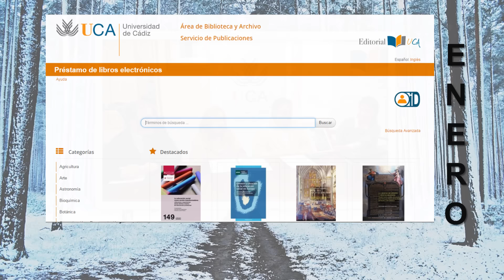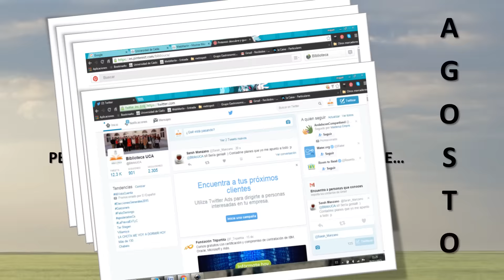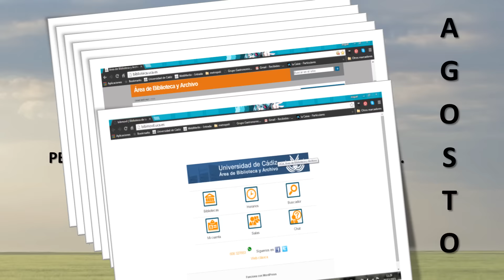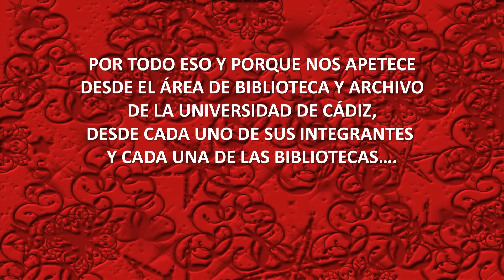Felicitacion navidad 2015 Área de Biblioteca y Archivo UCA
Vídeo de felicitación navideña 2015 del Área de Biblioteca y Archivo de la Universidad de Cádiz (UCA) en España. Se muestran las principales actividades de 2015.

¡Muchas Gracias!